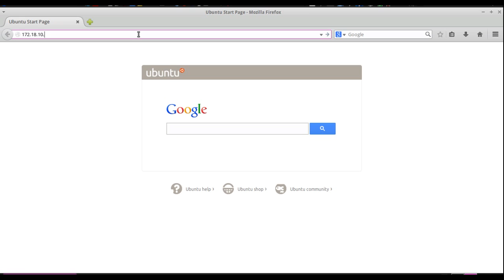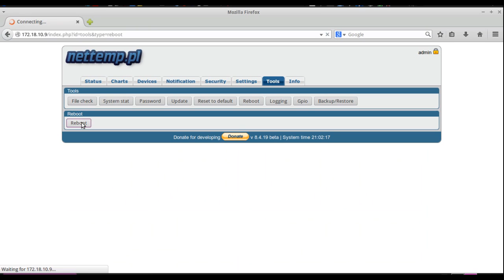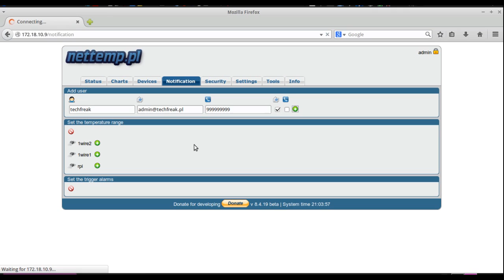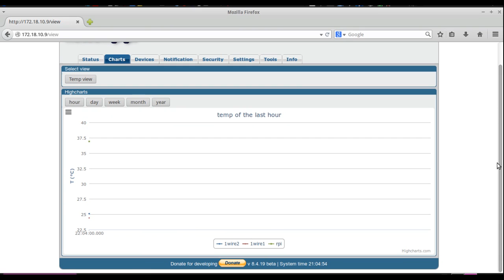nettemp - instalacja i konfiguracja czujników temperatury